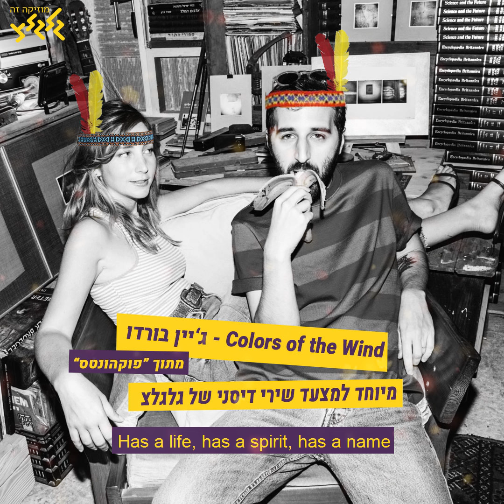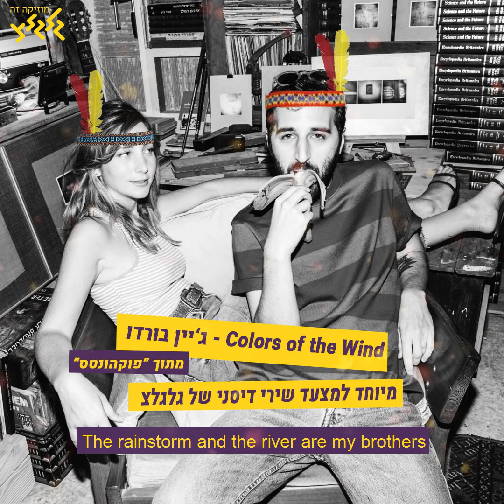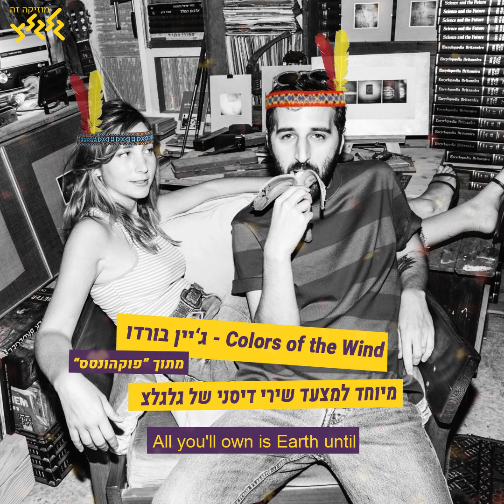ג'יין בורדו - Colors of the Wind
האם שרת פעם עם קולות היער?
או צבעת בצבעים של הרוחות?
ג'יין בורדו מזכירים לנו למה אנחנו כל כך אוהבים את הטבע. וגם את פוקהונטס ☺️.
קבלו את הביצוע המהמם שלהם  לColors of The Wind.

רוצים עוד מגלגלצ?